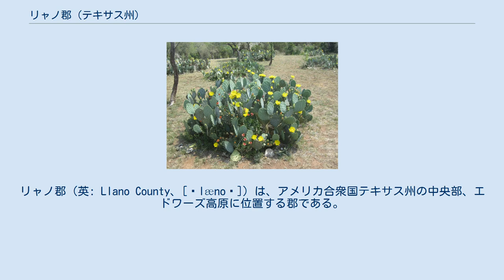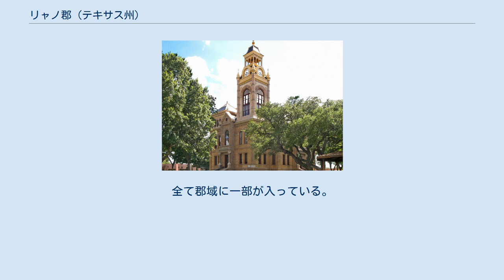リャノ郡 (テキサス州)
リャノ郡（英: Llano County、[ˈlænoʊ]）は、アメリカ合衆国テキサス州の中央部、エドワーズ高原に位置する郡である。
2010年国勢調査での人口は19,301人であり、2000年の17,044人から13.2%増加した。
郡庁所在地はリャノ市（人口3,232人）であり、同郡で人口最大の町は国勢調査指定地域であるキングスランド（人口6,030人）である。
リャノ郡は1856年に設立され、郡名はリャノ川に因んで名付けられた。
 郡内には州指定自然地域であるエンチャンテッドロックがあり、人気のある観光地になっている。
 リャノ郡を流れる主要河川はリャノ川とコロラド川である。
これらの間にブキャナン湖、インクス湖、リンドン・B・ジョンソン湖が水を貯めている。
全て郡域に一部が入っている。
 リャノ郡境の標識 田園部で春に咲くサボテンの花 以下は2000年の国勢調査による人口統計データである。